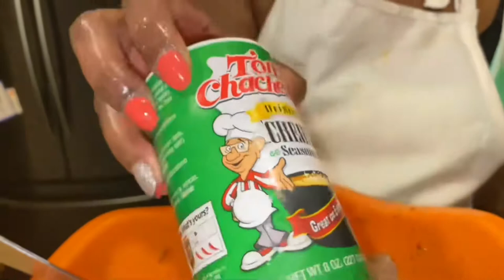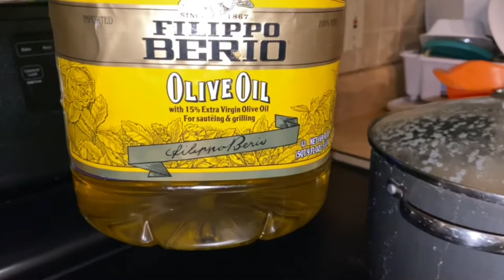RAGOUT VIANN BEF AVEK KALALOU ( Beef Ragu with Okra ) 🇭🇹🇭🇹